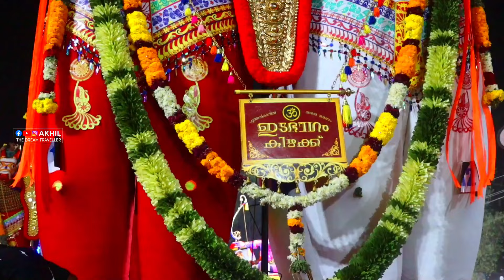അത്ത മഹോത്സവം 2024 || പുത്തൻകാവിൽ ഭഗവതി ക്ഷേത്രം കുരമ്പാല പന്തളം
📷 ഓരോ യാത്രകളും ഒരു പുതിയ തുടക്കമാണ്, കാണാ കാഴ്ചകൾ തേടി , പുത്തൻ അനുഭവങ്ങൾ തേടി ഞാൻ എന്റെ സ്വപ്നങ്ങളെ പിന്തുടരുന്നു..

🛤 യാത്രകളെ , പ്രക്യതിയെ, മഴയെ , പുതിയ കാഴ്ചകളെ സ്നേഹിക്കുന്നവർ കൂടെ കൂടിക്കോളു.. ഞാൻ കാണുന്ന കാഴ്ച്ചകൾ എന്റെ ക്യാമറാ കണ്ണുകളിലൂടെ കാണുവാൻ, യാതകളെ പിന്തുടരുവാൻ...